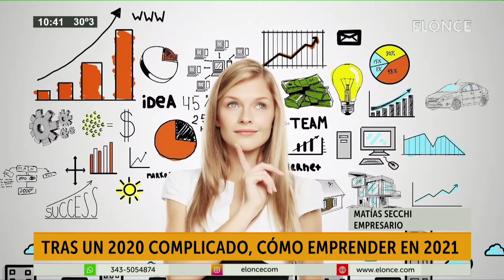Tras un 2020 complicado, cómo emprender en 2021